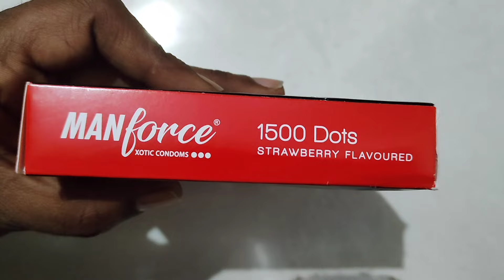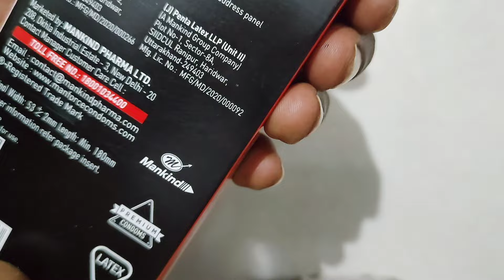Manforce Strawberry flavour super Dotted Safety